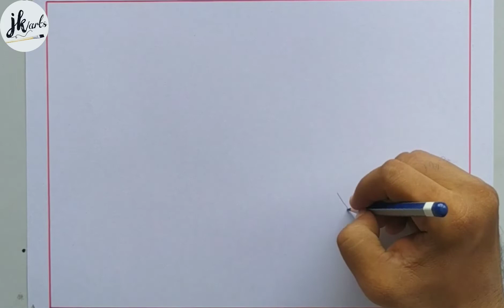pencil drawing hand love with letter K || pencil art || drawing letter K and Heart